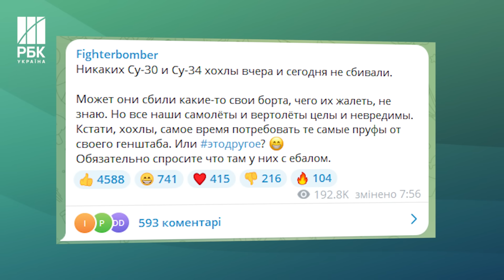Чорна смуга російської авіації. Вночі ЗСУ збили Су-34 та Су-30 окупантів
Українська ППО за минулу добу знищила два російські винищувачі Су-34 та Су-30, - Генштаб. Варто зазначити, що вартість одного такого бомбардувальника - близько 50 млн долларів.
Також минулої доби авіація Сил оборони завдала ударів по 12 районах зосередження особового складу, озброєння та військової техніки, складу боєприпасів та зенітно-ракетному комплексу противника.